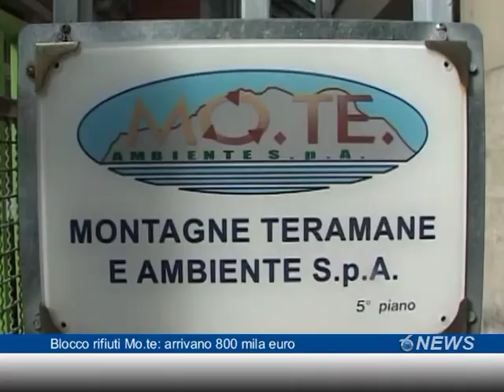Blocco rifiuti Mo.te: arrivano 800 mila euro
Come annunciato la settimana scorsa dal Mo.te questa mattina la discarica di Casoni a Chieti è rimasta chiusa per rifiuti che arrivavano dal teramano. Un blocco che però potrebbe essere scongiurato già da domani mattina con l'arrivo di una parte della somma (poco più di 800 mila euro) che gli stessi comuni inadempienti devono al Consorzio di gestione.